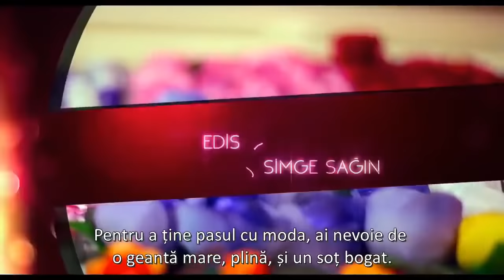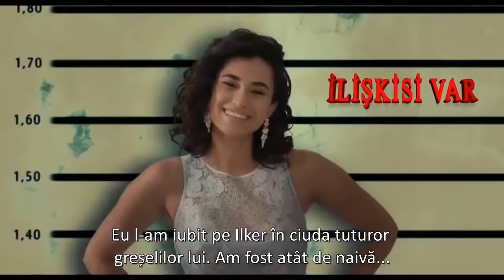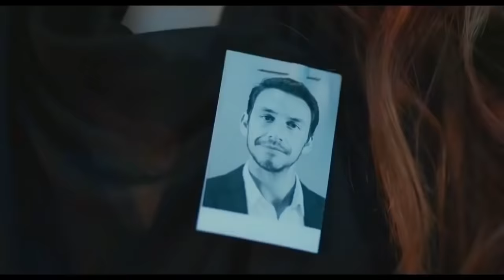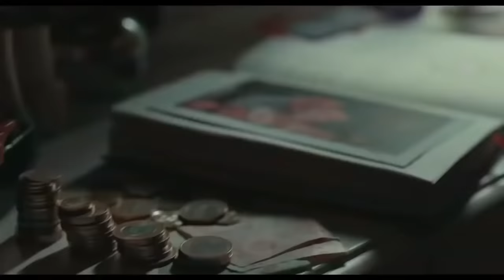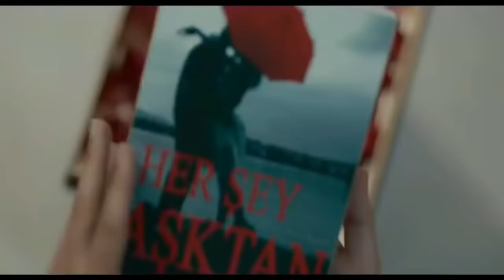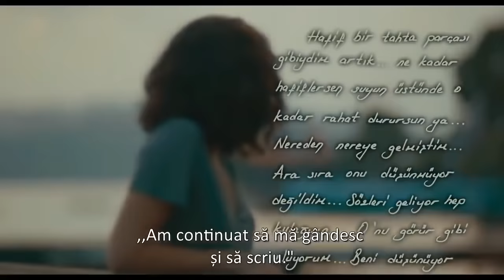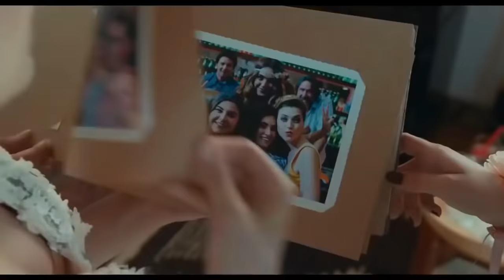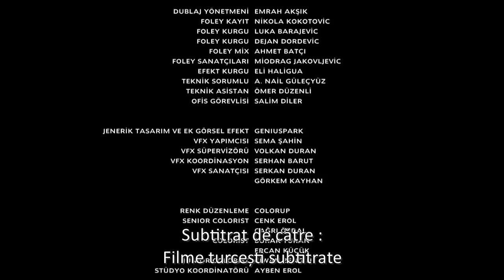Her Șey Așktan (Totul e iubire) HD FILM (Subtitrat in Romana)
Subscrie

Faceți clic acum pentru a asculta serialele și coloanele sonore ale filmului Avșar pe orice platformă!

Povestea se învârte în jurul unei fete de vârstă mijlocie frumoasă a cărei relație cu logodnicul ei se dezintegrează, pentru că știe că trădează o altă fată, dar după un timp un tânăr vine să o ajute în acel chin și în curând se îndrăgostește de el, dar trebuie să acționeze artificial din cauza timidității ei de a recunoaște dragostea ei l.